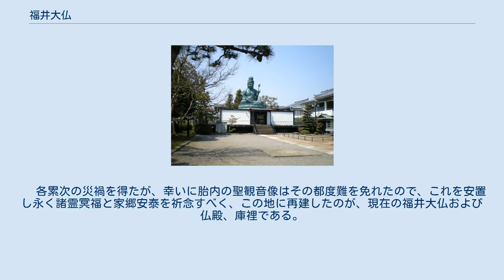福井大仏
福井大仏 福井大仏 福井大仏（ふくいだいぶつ）は、福井県福井市花月にある金銅製の聖観音菩薩坐像である。
本坊は西山光照寺（天台宗）。
 福井大仏はもとこの場所から南約八十メートルにあたる天台宗光照寺の境内にあった。
石大仏の名で呼ばれた石造りの大仏であったが、昭和二十年７月の福井空襲の戦禍および昭和二十三年６月の福井地震によって壊滅してしまった。
ゆえに、昭和三十三年、光照寺と共に此処に移転し再建した。
 　石大仏の由緒は古い。
最初の石大仏は光照寺と共に、福井市の近郊朝倉家の旧城下、一乗谷にあって、一千余年前の弘法大師の自作と言い伝えられる伽羅木の聖観音像をその胎内に納めていた。
 　住民は厚く信仰し、また領主朝倉家隆盛の頃はその帰依も深かった。
 　だが、四百年前朝倉家滅亡の際に兵火により焼失したが胎内の聖観音像はかろうじて事なきを得た。
 　慶長十一(1606)年、光照寺移転に伴い石大仏が再建されたのである。
しかしこれも安政元年の大火で、それの再建なったものも明治三十五年の大火で焼け落ちた。
 　各累次の災禍を得たが、幸いに胎内の聖観音像はその都度難を免れたので、これを安置し永く諸霊冥福と家郷安泰を祈念すべく、この地に再建したのが、現在の福井大仏および仏殿、庫裡である。